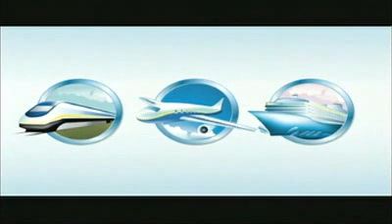Point to Point Destinations, Edmonton Lucky Traveler, March 12th 2009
Terry Rinnas of Edmonton was our February 9th Lucky Traveler draw prize winner. He won Edmonton Oilers tickets to the March 12th game against the Atlanta Thrashers and he had the opportunity to play thew in game contest in front of a sell out crowd where he won a trip for 2 to San Francisco. Congratulations Terry from all of us at Point to Point Destinations!